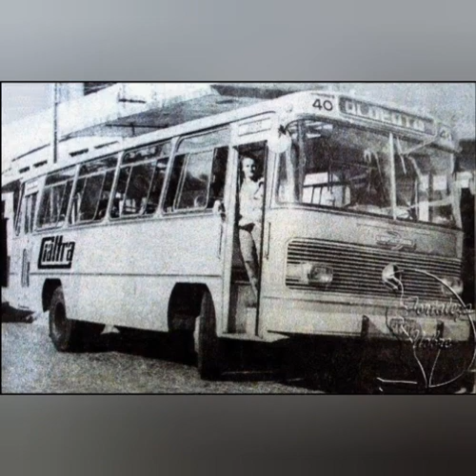EXTINTA CIALTRA (1966-1998) ÔNIBUS URBANO HISTÓRIA DO TRANSPORTE DE FORTALEZA CE BR.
A empresa CIALTRA foi originada com a compra dos ônibus e permissão das linhas da antiga Empresa São Jorge, sendo fundada por Hermínio Mendes Cavaleiro em 21 de março de 1966 com o nome de Companhia Industrial de Transporte S/A - CIALTRA. (essa empresa abrangia a grande aldeota area nobre de Fortaleza) foi extinta em 1998

The company CIALTRA was created with the purchase of buses and permission for the lines of the former Empresa São Jorge, being founded by Hermínio Mendes Cavaleiro on March 21, 1966 under the name Companhia Industrial de Transporte S/A - CIALTRA. Being extinct in 1998